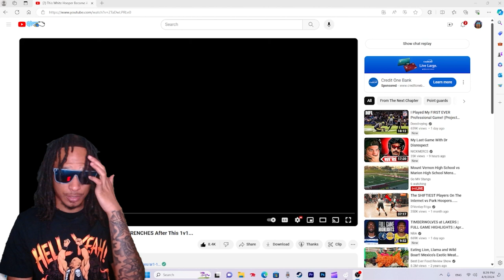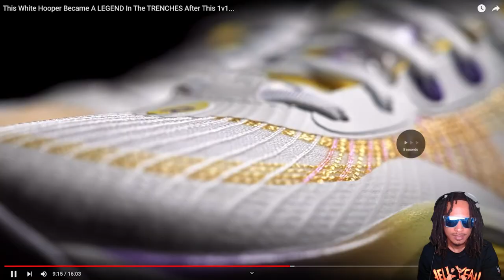This White Hooper Became A LEGEND In The TRENCHES After This 1v1...Reaction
This is a video by @The Next Chapter